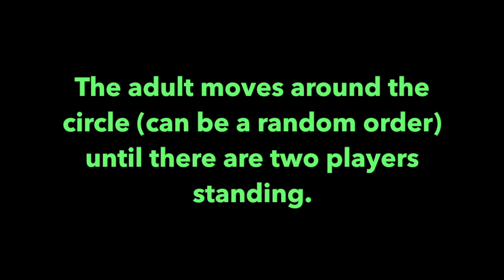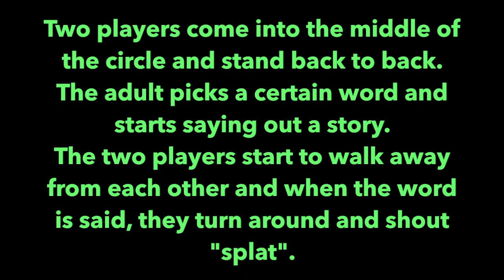How to Play Splat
Want to know how to play Splat? Then look no further...
A great game to keep players on their toes as they have to splat or duck if they are splatted, if they don't do it in time, they are out! A great game if you want to keep energy levels up but keep players in one position!